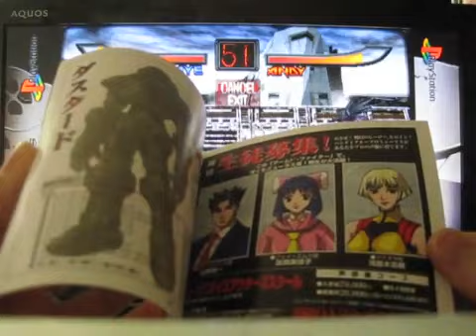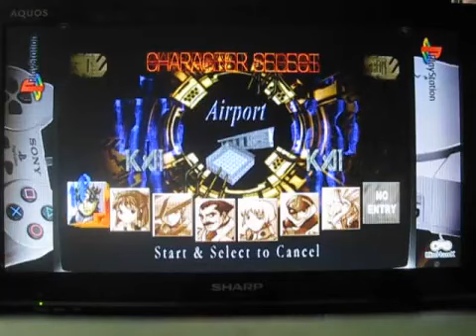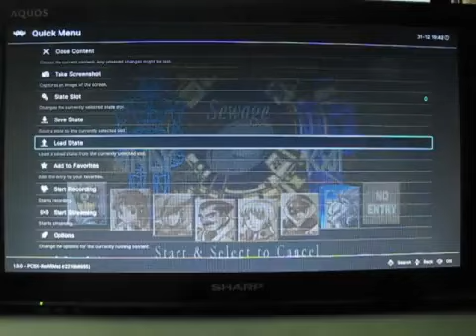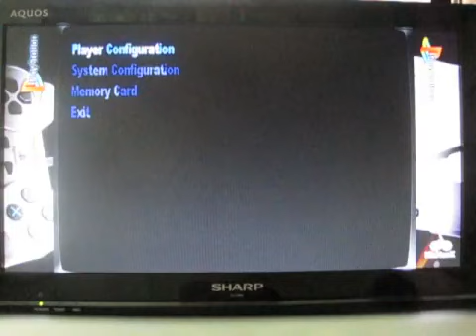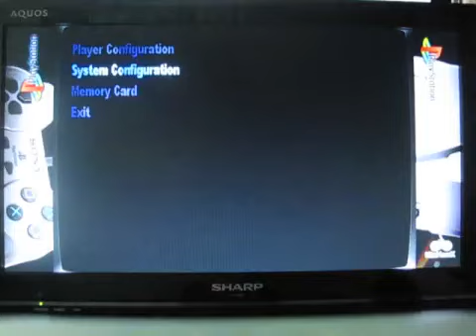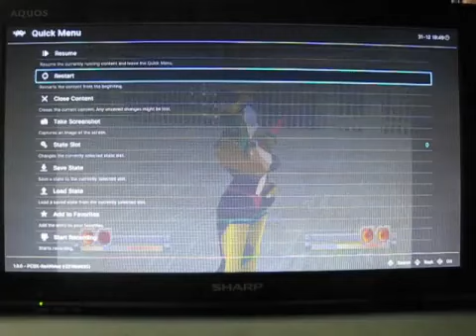[実況]「アームドファイター（PS）」SCX初見プレイ！（デジカメ撮影）